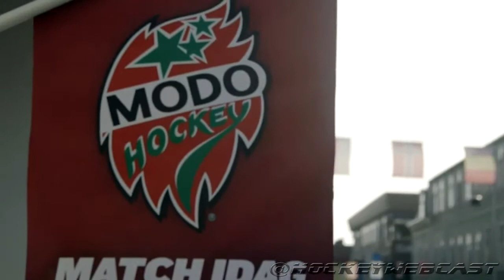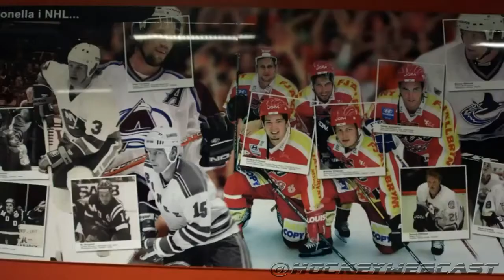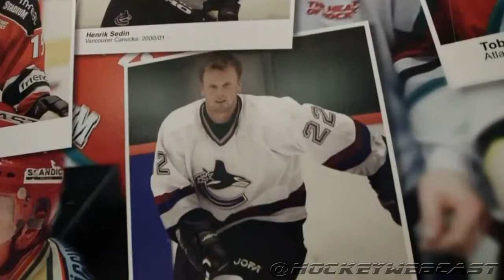The Worlds Greatest Hockey Factory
Stephen Brunt/Sportsnet feature on Swedish hockey town, Ornskoldsvik & MODO Hockey -

There's a remote little town in Sweden that exports three things: Pulp & paper, heavy machinery and really, really good NHL players. Inside a Hockey Factory.

(Sportsnet 2014)